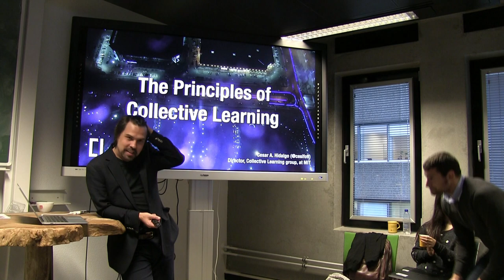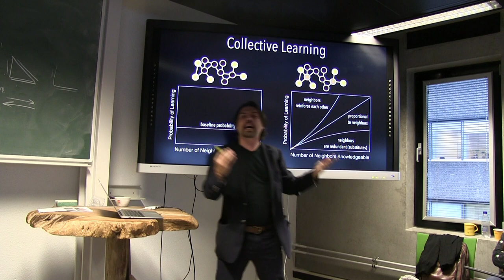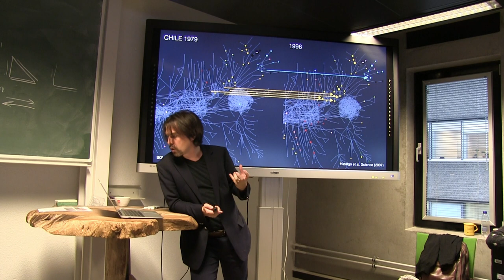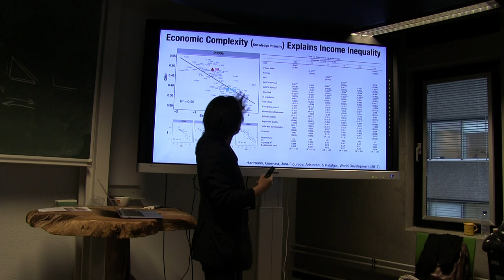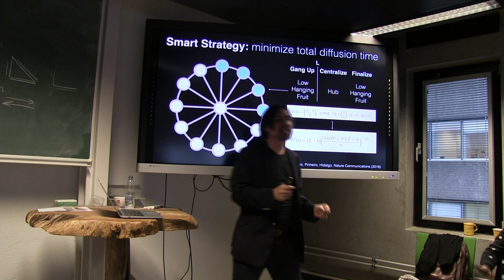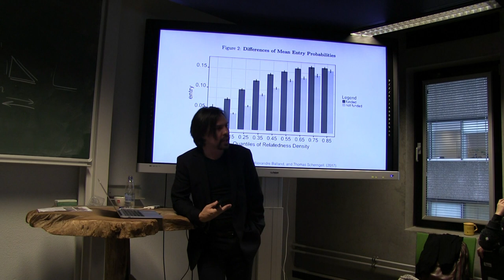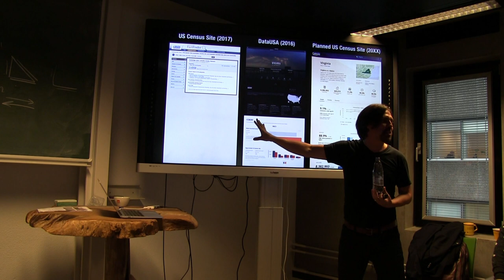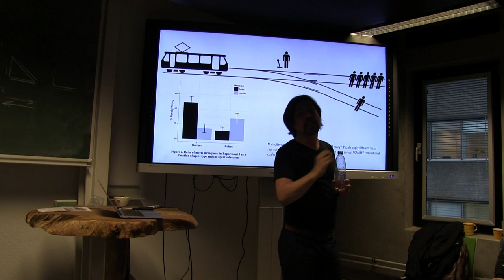"Economic Complexity" by Dr. César Hidalgo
This colloquium summarized the main findings of the field of economic complexity and discussed open research avenues. César Hidalgo, a pioneer of the field of economic complexity, in particular focuses on the link between knowledge division and growth, why complex knowledge is highly concentrated in cities, and how economic structures evolve through the principle of relatedness.